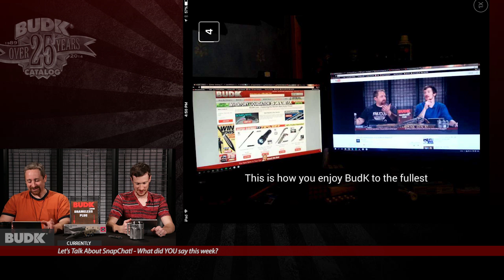Could you be carrying the wrong knife?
HAVE A SUGGESTION FOR THE SHOW - COMMENT AND LET US KNOW!!

Fixed Blades VS Folders - Favorite EDC - 1–31-15 - BudK By Request

A show for BudK Viewers by BudK Viewers. The shows premise is based off of viewer comments and request.

- Shameless Plug

--- INTRO ---

- Ya’ll like to talk about knives!
LOTS of Comments

Shameless plug winner
- Comment highlight
Anthony Does Stuff
“Have you ever broken a knife during a demo?”

--- Fixed Blades VS Folders - Which to consider for an EDC ---

- Fixed Blade Limitations -MINUS-
- First, they’re generally harder to carry.
Even the most compact fixed blade is larger than a folder with an equivalent blade length.
- They are nowhere near as people-friendly. While a traditional folder or a Swiss Army Knife can pass in public as tool and not a weapon, very few, if any, fixed blades can do the same thing. They are, generally speaking, viewed as tools of violence, however wrong that perception is.

BUT If you’re aware of those issues, a small fixed blade knife can be a wonderful daily companion.

- Folder -PLUS-
Easy Opening methods

There are now essentially three types of folding knife actions manual, assisted opening, and automatic.

- Fixed-Blade -PLUS-
Strong as Bull - many are full tang

- Folders -MINUS-
Keeping It Sharp can tend to be difficult

- Fixed Blade -PLUS-
They can handle the junk, IE messy jobs.
- Messy jobs. It can kill folders - jamming, etc.
- Go to town with a fixed blade - might even kill the edge, but usually fixed blades are easier to sharpen

- SnapChat Responses!

Couple of pics from our friends on SnapChat

- Folder Maintenance -MINUS-
With a folder, this task would have been possible, but the maintenance would have been hell. I would have spent just as much time getting the wet dirt out of the pivot as I did actually doing the work. But with a small fixed blade there was no maintenance beyond wiping the blade down with WD-40 and sharpening the edge, both of which I would have had to do on a folder as well.

- Fixed Blade -PLUS-
--- Small fixed blades just do work that no other knife can do. ---

Big choppers don’t have the precision needed and folders lack both the strength and ease of use.

- Folders -PLUS-
More Easily Legal to Carry - less worry of being in trouble

- Fixed Blade -PLUS-
Surprising Size
The closed length of some smaller fixed blades can be less than the overall carry package is as small or smaller than a large folder. For some, it comes down to this most of my tasks can be accomplished with a blade of 3 in. or less.

The only thing that varies is the amount of strength needed to accomplish a task.

Big folders have the same weak points as small ones; they just have bigger blades, which is something I don’t need. So if I can get the strength I want in a package of the same size, the loss in blade length means very little to me.

--- What is your favorite EDC and why ---
Let us know if you want to win something - anyone selected might win a Shameless Plug!